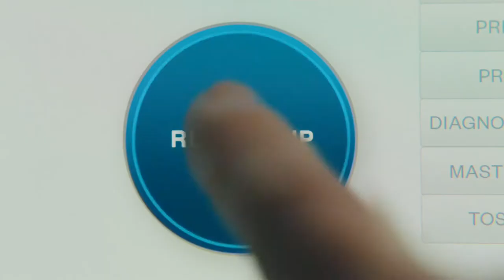GE, 더 나은 세상을 만들기 위한 도전을 멈추지 않습니다.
GE는 더 나은 세상을 만들기 위해 도전을 멈추지 않습니다. 전력, 항공, 디지털, 헬스케어, 재생에너지, 적층제조(3D 프린팅) 분야에서 고객과 세상을 위해 지속가능한 솔루션을 제공합니다.